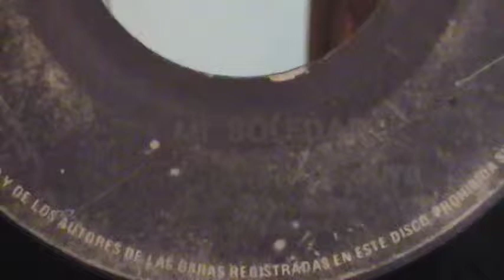Los Trovadores de Cuyo - En mi soledad - 45 rpm